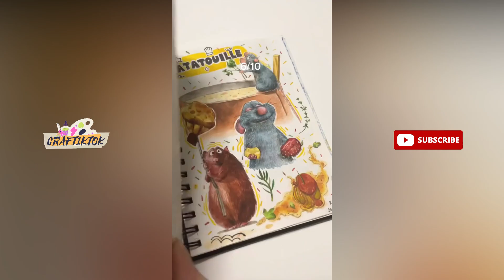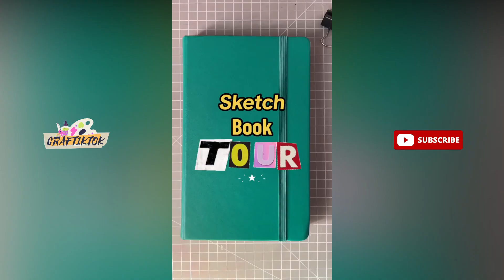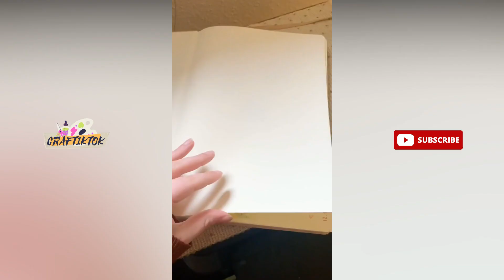10 ideas to fill your sketchbook - Art tiktok sketchbook tour - tiktok compilation